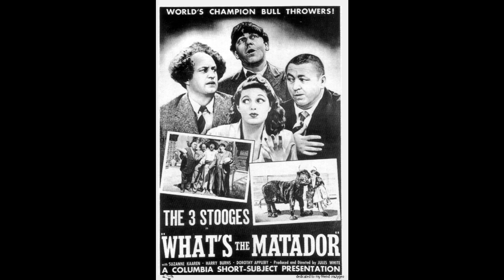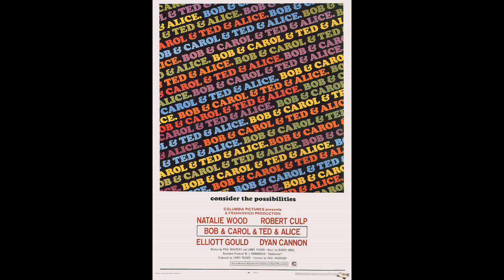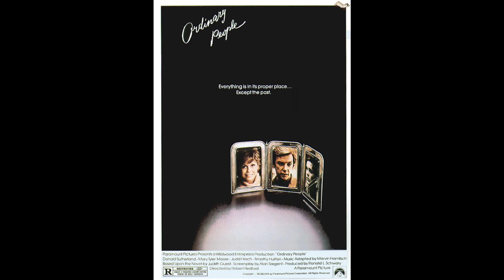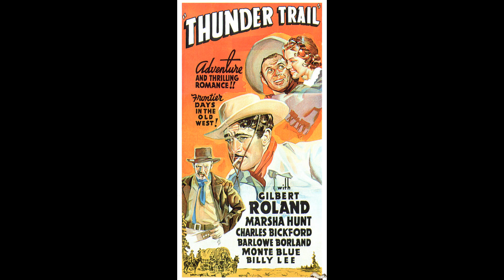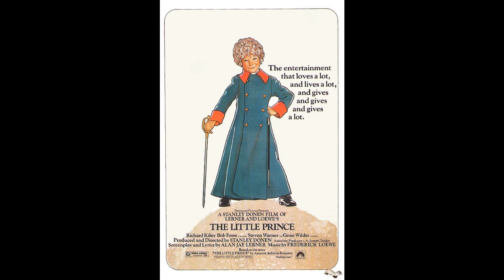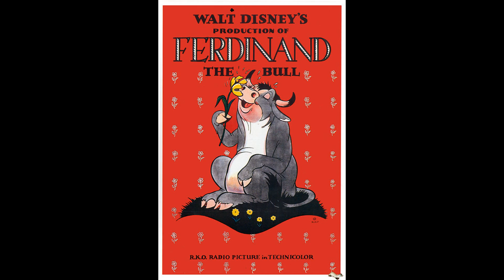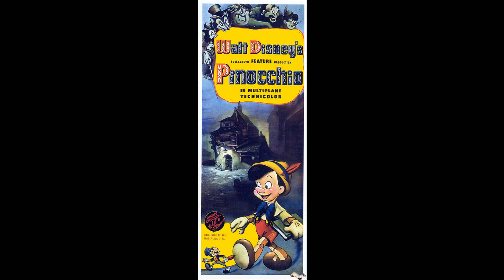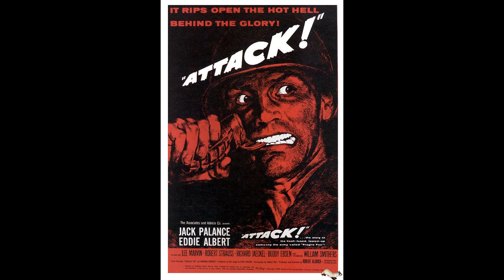Vintage Movie Posters Part 1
This is part 1 of a collection of vintage movie posters I've put together and it features many well known movies from a long time past. Also showing many of the famous actors at that time as well. Many are all gone now which doesn't leave a lot for these days as those classic actors were in a class of their own.
Compiled By John Boom 2015.